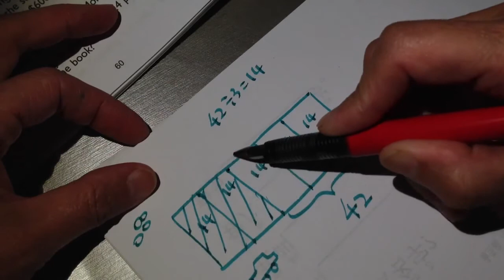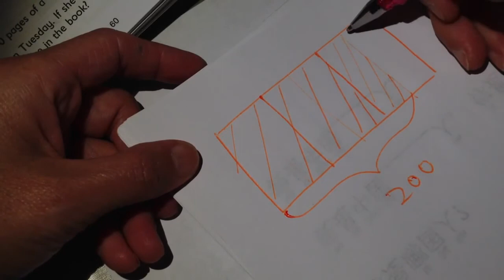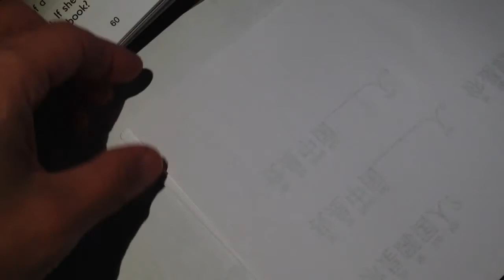Math - Fraction and word problem in Chinese